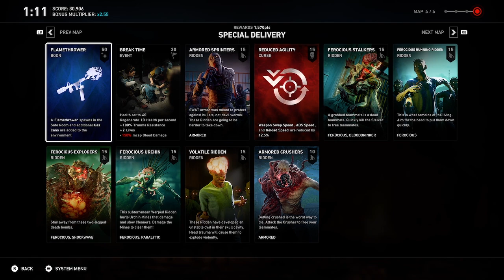Back 4 Blood Gameplay - Trial Of The Worm - Mom - (42,176 Points)